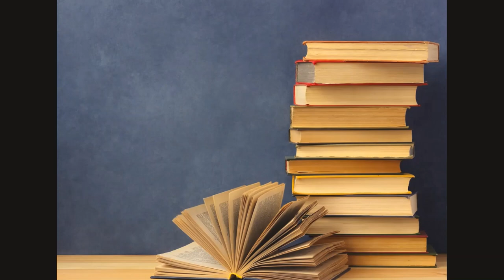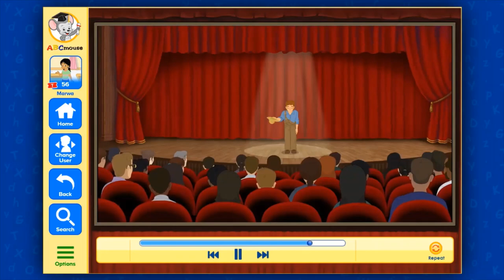Kids Explore The Mississippi River | Kids Learning about great Mississippi river | reading books